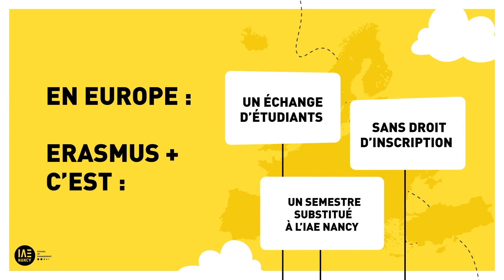[ IAE NANCY School of Management x BBCOM ] - Mobilité Internationale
La mobilité internationale à l'IAE NANCY School of Management (ERASMUS, accords universités...)

Pourquoi partir à l’étranger ?
C’est quand le bon moment ?
Où partir ?
Les programmes (Erasmus…)
Le dossier ?
Les aides ?
Témoignages d’étudiants IAE NANCY partis en via le programme Erasmus

Films commandité par l'agence BBCOM
Scénario et Dessins: BBCOM
Motion design, tournage et post-prod: EAST SIDE STORY